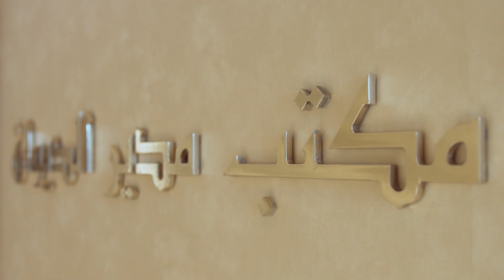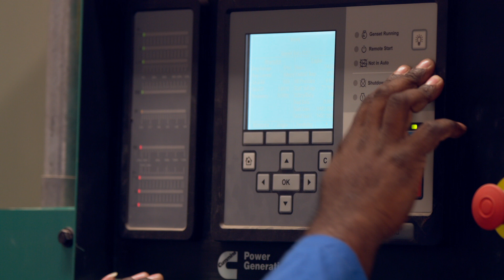فيلم الحرس الوطني الكويتي - فخر واعتزاز